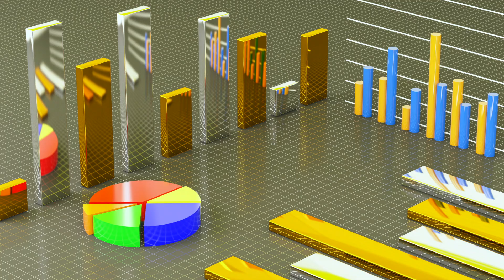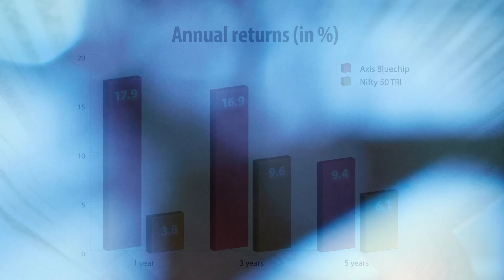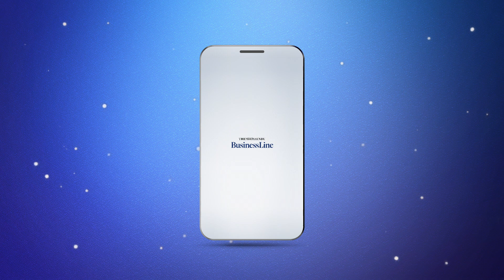Fund calls: Axis Bluechip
The fund has a track record of outperformance during market upsides as well as downsides